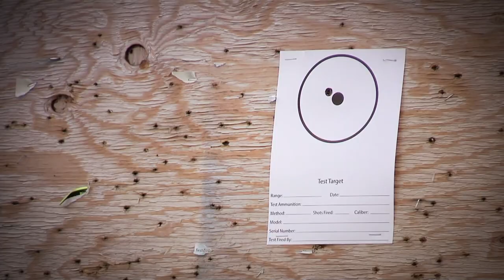ประวัติ & รีวิว SRS-A1 Sniper Bullpup l Airsoft How To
SRS-A1 คือปืนสไนเปอร์ bullpup จากทาง USA ค่าย Desert Tech ซื่งตัวนี้คือปืนจากทาง silverback อย่าลืมเข้าไปกดติดตามในช่องทางยูทูปด้วยน่ะครับ ยังมีคลิปอื่นอีกมากมายกำลังรอเพื่อนๆได้เข้าไปรับชมกันนะคับ

Follow more